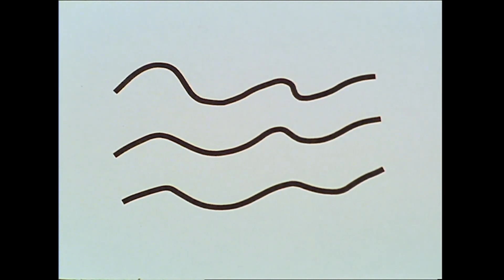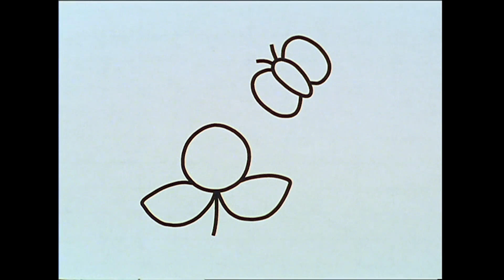Miffy Dipinge La Sua Stanza | Spettacoli Per Bambini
Insieme ai suoi genitori Miffy decide di dipingere la sua stanza. Prima però bisogna spostare tutte le cose che sono all’interno. Mentre i grandi tirano fuori tutto, Miffy scegli di che colore dipingere la stanza. Dopo aver valutato una serie di alternative sceglie il giallo, allegro e splendente.  Così insieme al suo papà comincia a dipingere la stanza, il papà prende un grosso pennello e a lei da un pennello più piccolo. Alla fine il risultato è fantastico e Miffy è molto orgogliosa di aver contribuito.

Benvenuto nel Canale YouTube italiano ufficiale di Miffy!
Qui potrai visualizzare i video di Miffy e dei suoi amici! Se vuoi saperne di più su Miffy o giocare, ti invitiamo a visitare

Grazie per il tuo supporto. Lasciaci una valutazione o un commento, saranno sempre apprezzati!